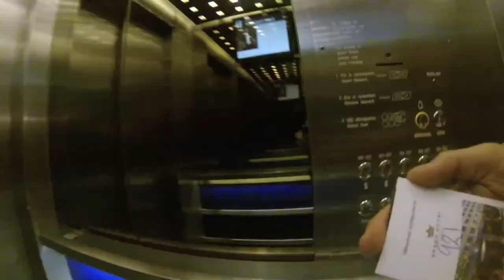Sweden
Vova in Sweden
Music: Emmelie de Forest - Only Teardrops, Robin Stjernberg - You